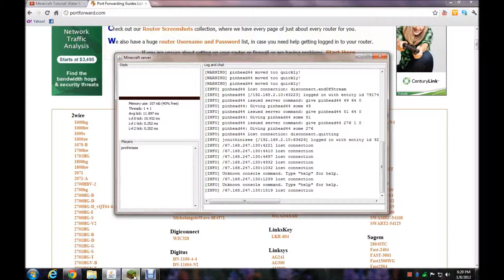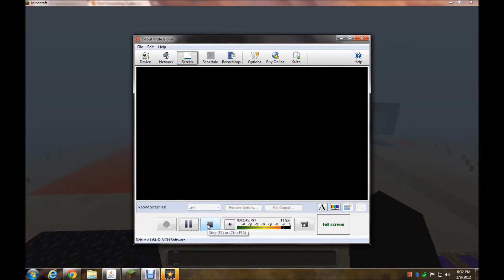minecraft trailer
sexy lag